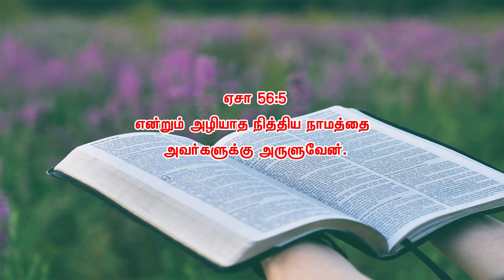July 25 2023 l இயேசுவே என்னோடு பேசுமே ¦ தின தியானம் ¦ தமிழ் ¦ Sis Janet Shanti